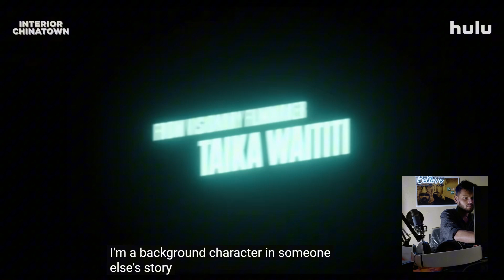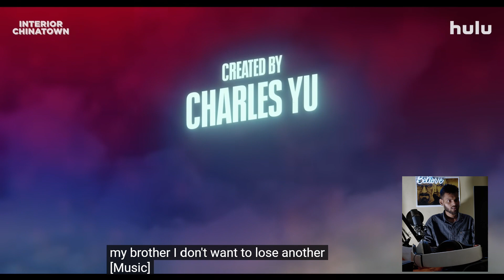Interior Chinatown | Official Trailer | Hindi Reaction | Taika Waititi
crazy crazy crazy
subscrrrrrrrrrrrrrrrrrrrrrrrrrrrrrrrrrrrrrrrrrrrrrrrrrrrrrrrrrrrrrribe!